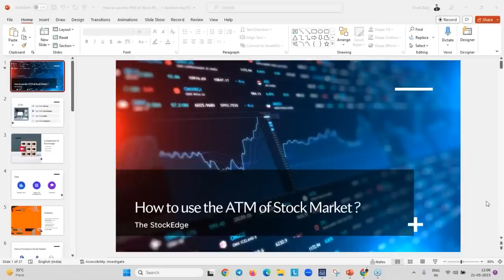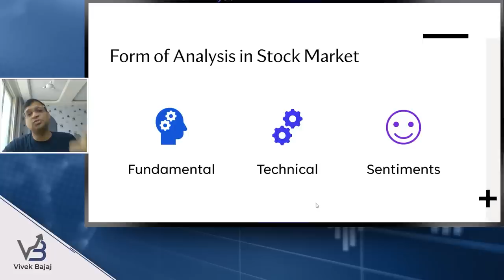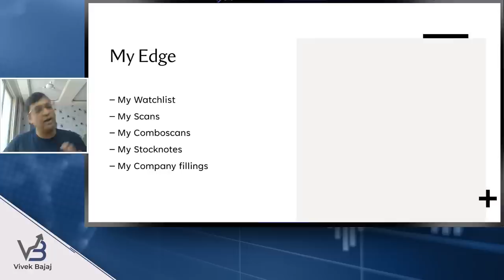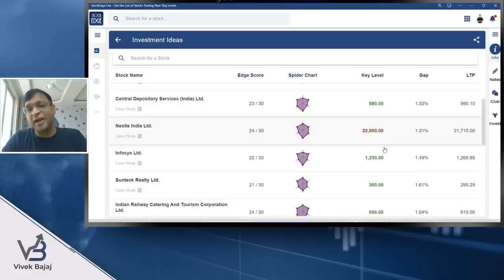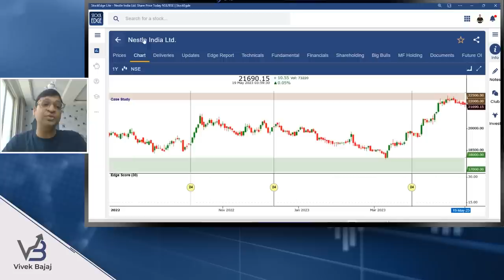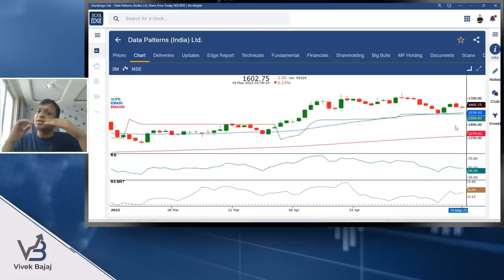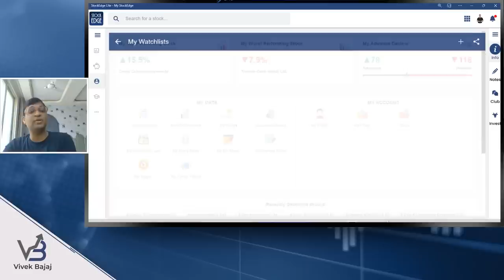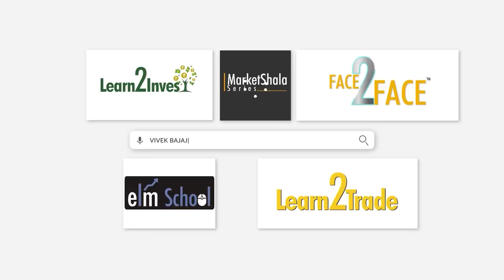Why @StockEdge is the ATM OF STOCK MARKET ?? | Vivek Bajaj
Discover StockEdge with me, Vivek Bajaj, a powerful platform for stock market enthusiasts. Conduct self-research with user-friendly tools for analysis. Gain insights, connect with experts, and discuss stock ideas in the StockEdge Club. Analyze trends, collaborate, and elevate earning potential—it's your stock market ATM!